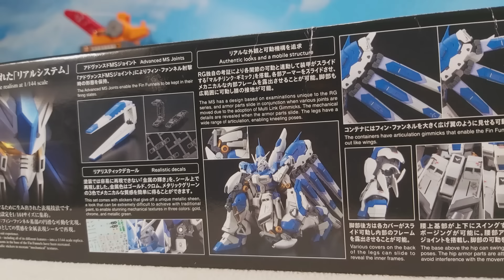Stop Motion Build RG Hi Nu Gundam Hi-νガンダム (RG) (ガンプラ)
Real Grade Hi v Gundam